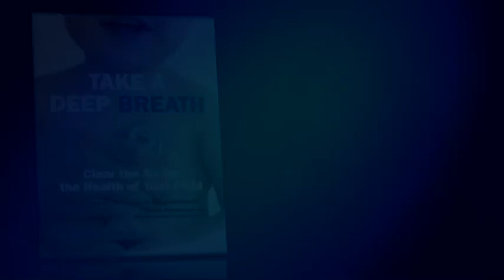Take a DEEP Breath | Dr. Nina Shapiro | Pediatric UCLA Surgeon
Dr. Nina Shapiro's Next book:

Take a Deep Breath: Clear the Air for the Health of your Child.
(expected pub December 31, 2011, world scientific publishers)

by Dr. Nina L Shapiro (University of California, Los Angeles, USA)

"Take a Deep Breath" is a comprehensive, accessible, and indispensable guide for parents, caregivers, teachers, pediatricians, and other health care providers on the subject of children's breathing issues. The book provides a thorough review of breathing issues, differentiating the normal and abnormal for all ages, and at all levels of breathing passages. "Take a Deep Breath" explains all of the puzzling and oftentimes distressing breathing patterns our children have throughout development.

From the uppermost part of the breathing apparatus, the nose, to the lowermost part, the lungs, this book explains which problems are truly worrisome, and which are actually normal stages in a child's growth. "Take a Deep Breath" will enable the reader to do just that, take a deep breath, and get a better, clearer understanding about what's going on when your children breathe in and out. While pediatricians and other health care providers have expertise in all aspects of childhood illness,

this book sheds new light on the latest research in pediatric breathing issues, sleep issues, and airway safety. Consisting of age-based sections, with location-based and problem-based chapters for each age group, each chapter also provides a 'to-do' list, offering successful preventions and treatments that can easily be done at home.

About 80 to 90% of children, at one time or another, have breathing problems. "Take a Deep Breath" will be a welcome, indispensable tool in all households with children. Day care providers, grandparents, babysitters and nannies, and parents' clubs will all benefit from this book immensely.